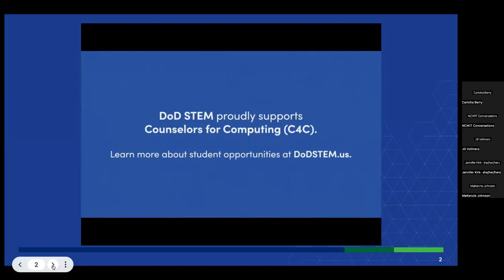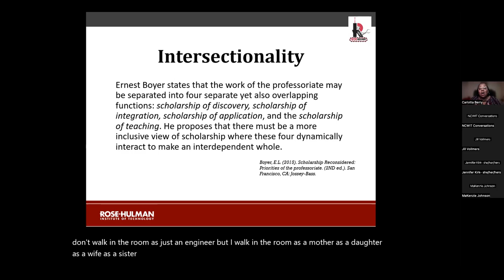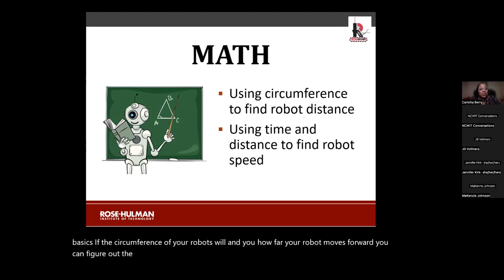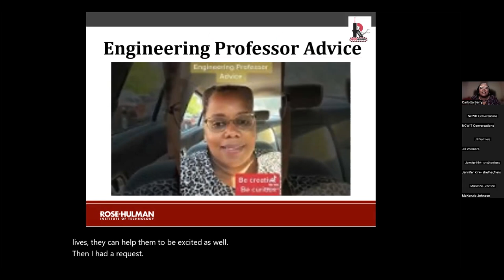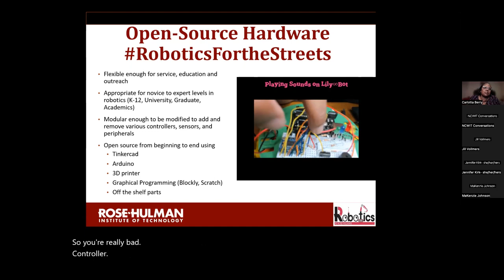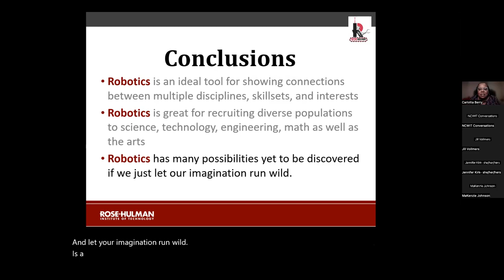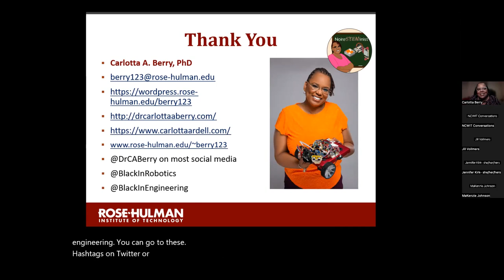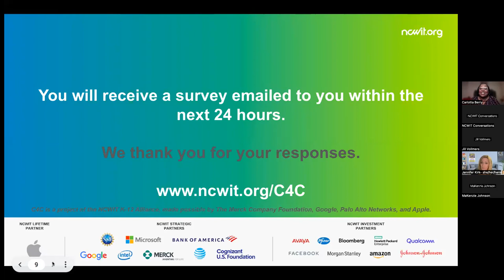Advising for Future Ready Careers: Episode 18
Using Robotics to Bring More People to Science, Technology, Engineering, and Mathematics with Carlotta Berry

 In this talk, Carlotta will present her non-traditional pathway to engineering and how she uses her work to increase the participation of women, Black, and Brown students in STEM. She will highlight her research on mobile robotics, human-robot interaction and engineering education and how she uses it to bring more people to STEM. She will describe the multidisciplinary connections between robotics and other fields such as the arts in order to break the mold for how people typically view those suited for STEM. Finally, she will end with recommendations for how to prepare, support, and guide young people interested in pursuing a career in STEM.